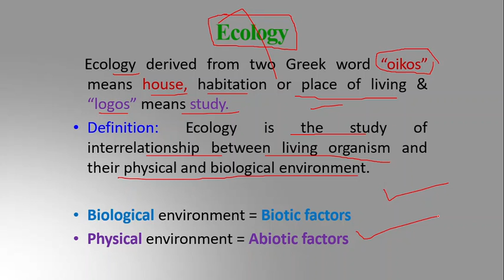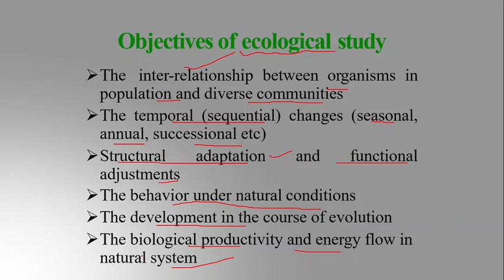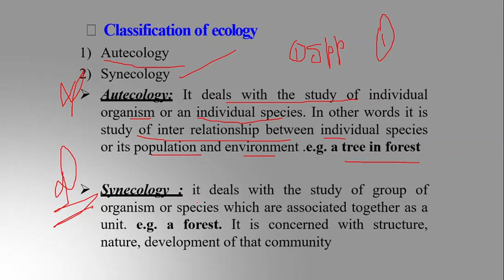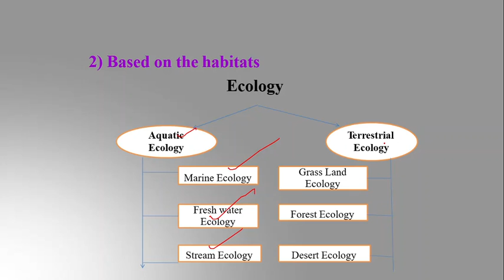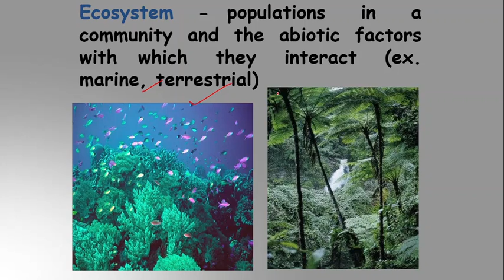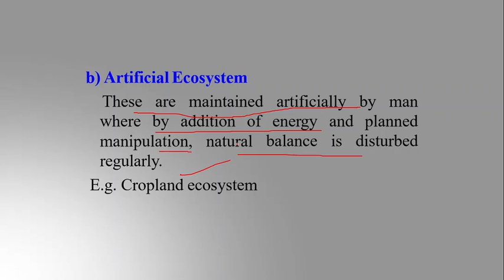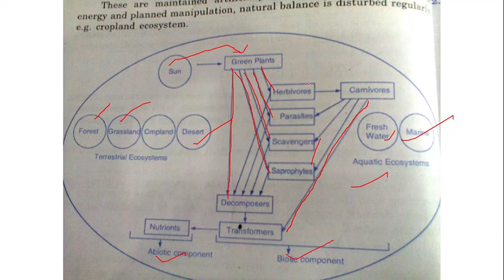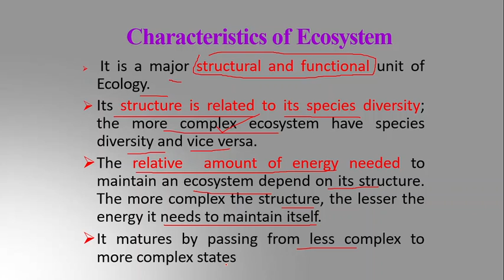Ecosystem Class12 lecture 1